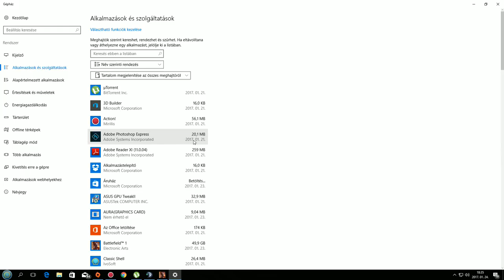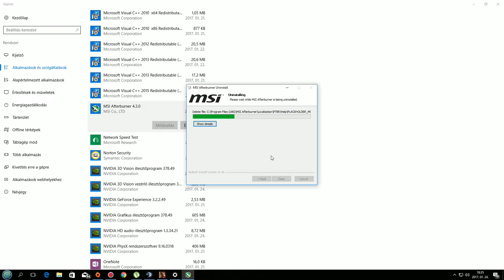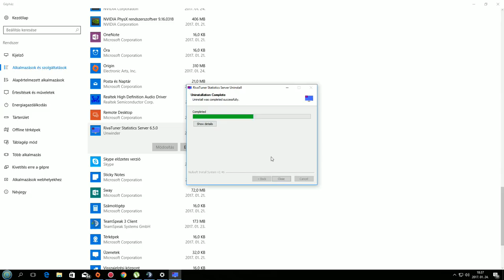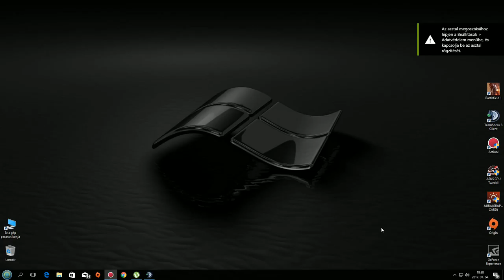MSI Afterburner probléma